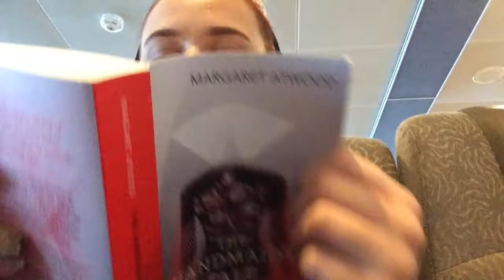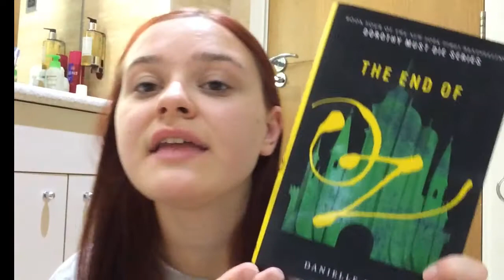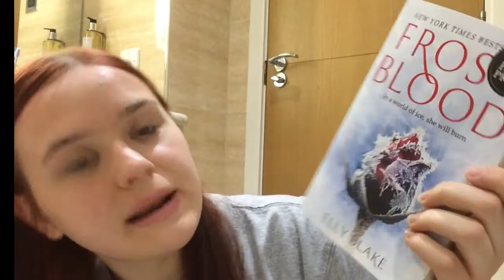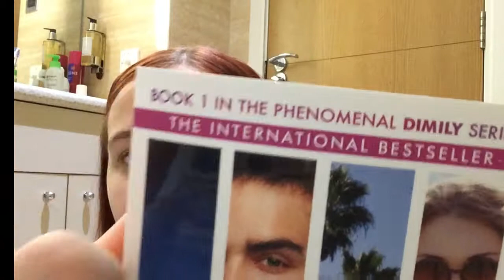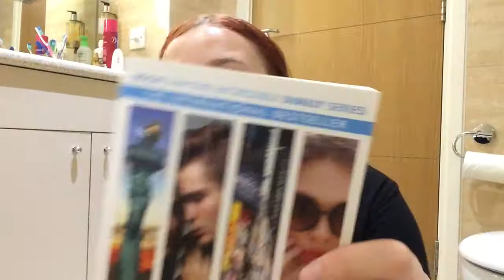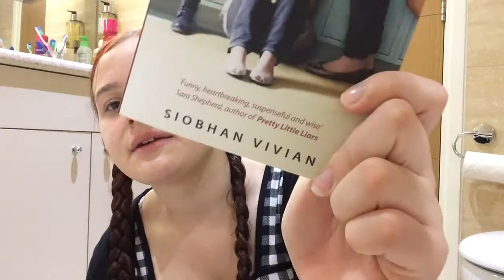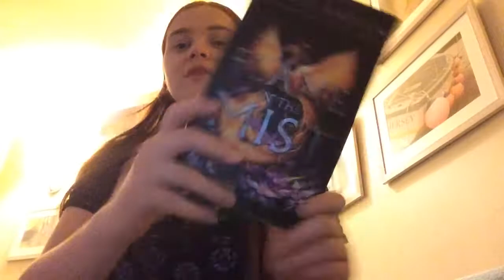Jersey Book Haul 2017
I went away to Jersey and brought a lot of books!